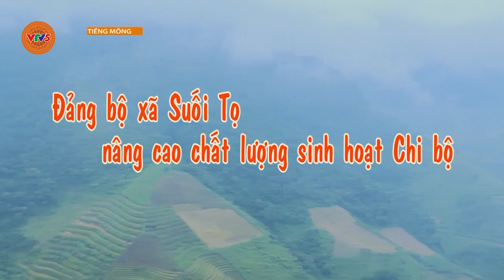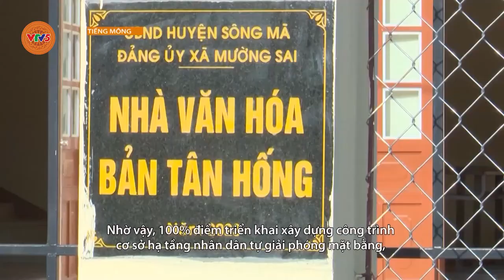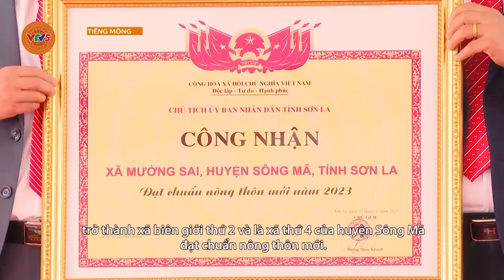ĐẢNG BỘ XÃ SUỐI TỌ NÂNG CAO CHẤT LƯỢNG SINH HOẠT CHI BỘ 2024 - NĂM BẢN LỀ XÂY DỰNG NÔNG THÔN MỚI